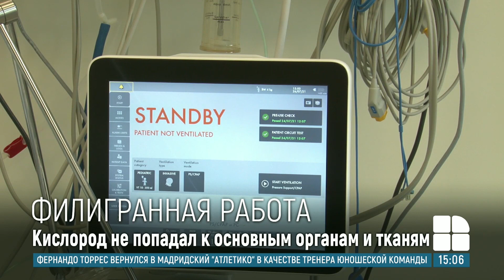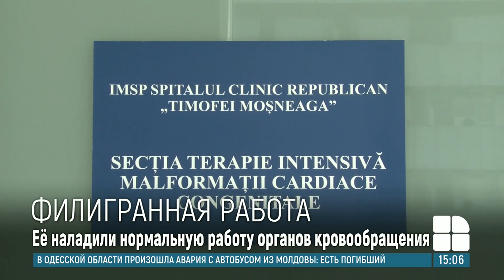Кишинёвские врачи спасли новорождённую девочку со сложным пороком сердца